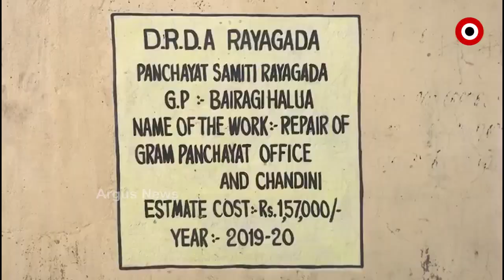ବିଭିନ୍ନ ସିମାନ୍ତ ଜିଲ୍ଲାରେ ଅନୁପ୍ରବେଶ କରିଛି ଆନ୍ଧ୍ରପ୍ରଦେଶ .....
ବିଭିନ୍ନ ସିମାନ୍ତ ଜିଲ୍ଲାରେ ଆନ୍ଧ୍ରପ୍ରଦେଶ ଅନୁପ୍ରବେଶ କରିଛି ଓ ଅଞ୍ଚଳ ଗୁଡିକ ଉପରେ ନିଜର ମାଲିକଗିରି ଦେଖାଇବାକୁ ଉଦ୍ୟମ କରିଛି ଆନ୍ଧ୍ର । ଗଜପତି ଜିଲ୍ଲା ଗଙ୍ଗାବାଡ ପଞ୍ଚାୟତ ନୂଆବାଡଘର ଅଞ୍ଚଳ ଉପରେ ମଧ୍ୟ ଆନ୍ଧ୍ରର ଲୋଲୁପ ଦୃଷ୍ଟି .